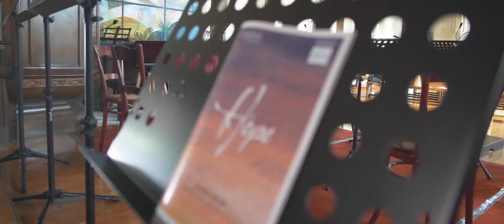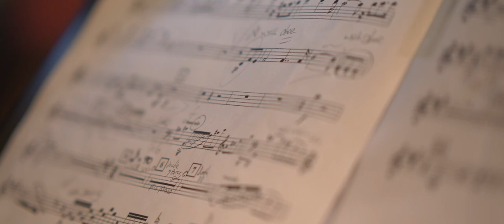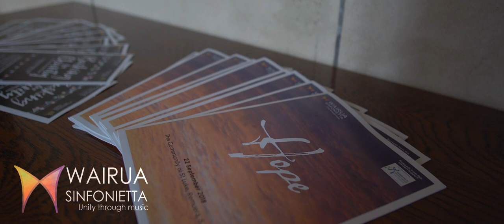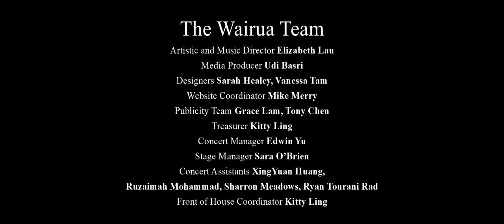Hope - Concert Preparation (Behind the Scene)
Edwin Yu and Sara O’Brien were very hard at work preparing all the necessities and keeping track on the logistics for Hope concert.
Tom Chester was enjoying his solo Horn part.
Elizabeth Lau was crafting her magic with the Wairua musicians.
Mattew Cave and Yuka Eguchi were really in their own zone when doing their solo part.
A surprise birthday to Larry.
All the Wairua musicians and team contributed to the success of this concert.

See ya in 2019!!

Wairua Sinfonietta - Hope
Bottessini Gran duo concertante for double bass and violin
Beethoven Symphony No 2 in D major, Op.36

Yuka Eguchi violin, Matthew Cave double-bass
Elizabeth Lau conductor

22 September 2018
The Community of St Luke, Remuera, 5.30 pm